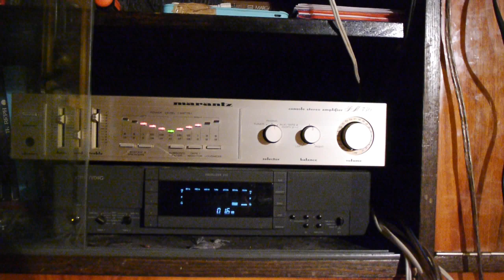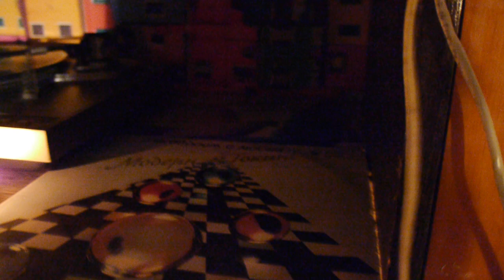Vakara AUDIO IMPRESIJAS. Marantz PM350, GRUNDIG equalizer 210, Video PANASONIC GH2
Vakara AUDIO  IMPRESIJAS, Marantz PM350, GRUNDIG equalizer 210, Quadral PLATINUM 120, VEGA 25AS - 109, ĀRIJA LP player, SOUND - Panasonic GH2, SONG Modern Talking - (BABY)  DON"T GIVE UP - Не падай духом (девчонка),  TIME: 3:18  SONG LYRICS :
Walk away don't say goodbye
Turn around, don't let it die
Love will find a way to you
Feelings and emotions
Are just like stormy oceans
Can you stay the way you are
Heaven knows you come so far
So promise me forever
There will never be a never

Baby, don't, don't give up
If your heart is broken
Make a brand new start
Count to ten
Start again

Let your love make it right
Don't let love out of sight
Then you'll never be alone

Need a friend
So count on me
All the things in life for free
Baby, keep on trying
Love will keep on flying
Oh, you think you lost your way
Tomorrow is another day
Shadows will be falling
Dreams keep on calling